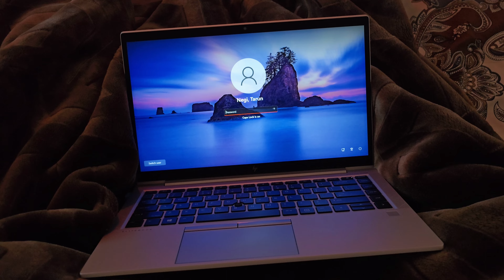Ab Sabkuch Hume Akele Karna Padega 😵‍💫 | Shaadi AfterLife | Tarun Negi Vlogs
Shaadi ke baad ka usual Day